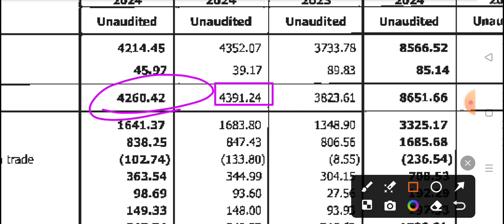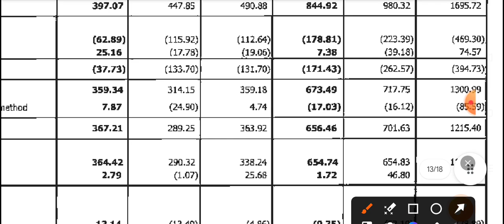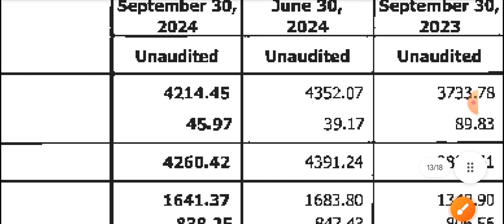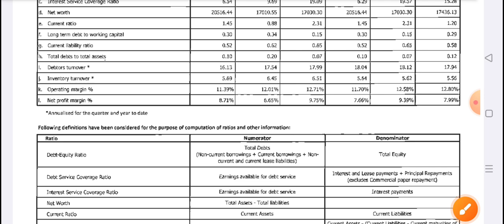tata consumer Q2 results 2025 🔥tata consumer share latest news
TOPIC COVER
tata consumer Q2 results 2025
tata consumer Q2 results today
tata consumer share news
tata consumer share analysis